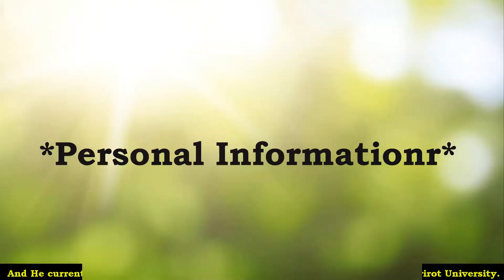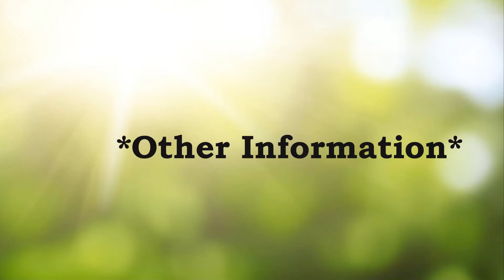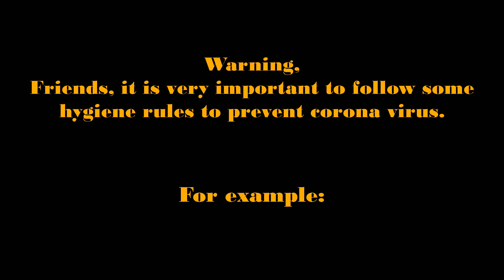Lee Thanat Beautiful Lifestyle,Biography,Girlfriend,NetWorth,Favorite,Drama,Car 2021.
1. Refrain from shaking hands and hugging.
2. Clean your hands with soap for 20 to 30 seconds.
3. Before coughing, use a tissue or handkerchief and wash your hands with a tissue or handkerchief in a covered bin.
4. Try to maintain social distance and refrain from touching the eyes, mouth and nose with your hands.
5. If you sneeze or cough, use a mask.
6. If there is no tissue during sneezing-coughing, use elbow.
7. Consult a doctor if you have a fever.

Lee Thanat Beautiful Lifestyle 2021